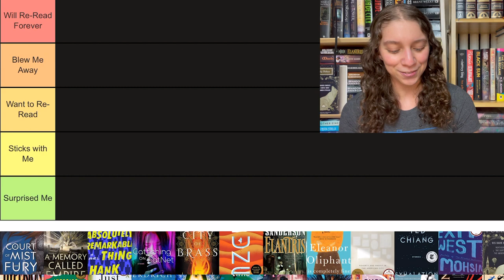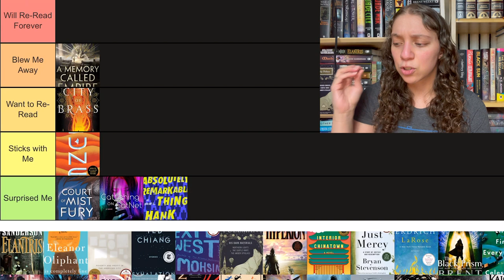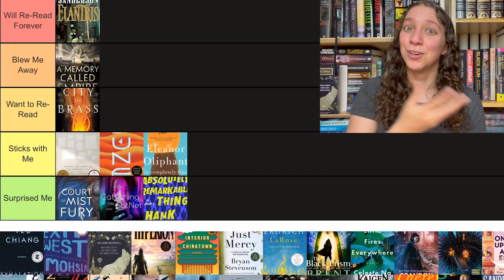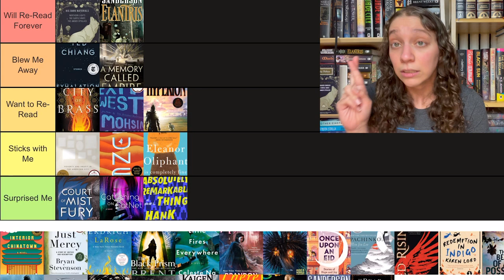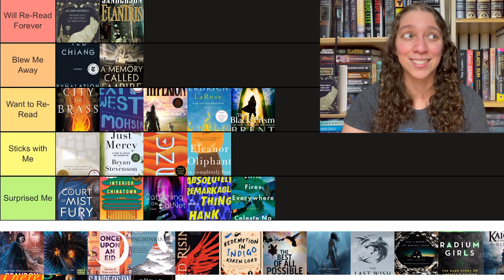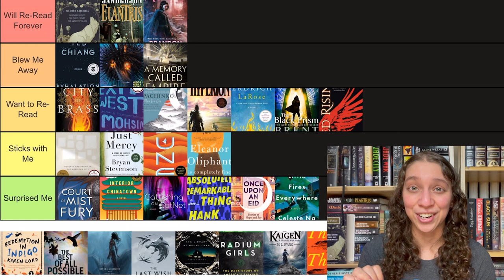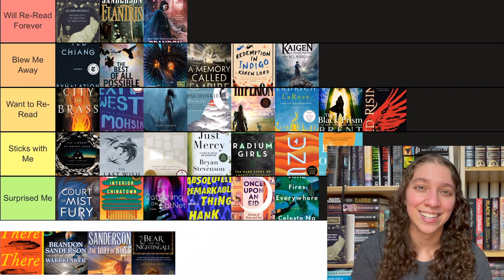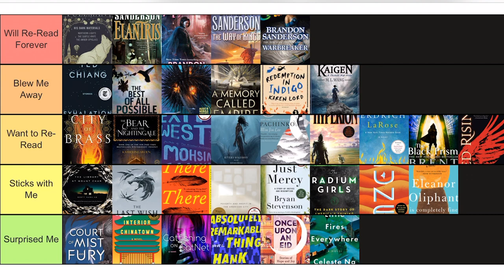TIER RANKING FAVORITE BOOKS OF ALL TIME || May 2021 [CC]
I couldn't bring myself to rank all the books so here is a compromise where I tier rank ~35 of my favorite books!

Channels Mentioned:
Adri from @perpetualpages
Justine from @IShouldReadThat

The Sword of Kaigen